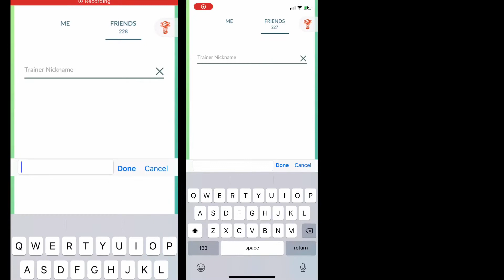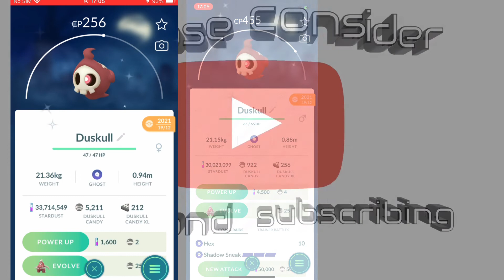SHINY SPECIAL TRADE POKÉMON GO - THE SEARCH FOR SHUNDO